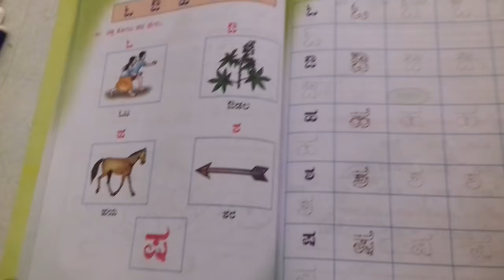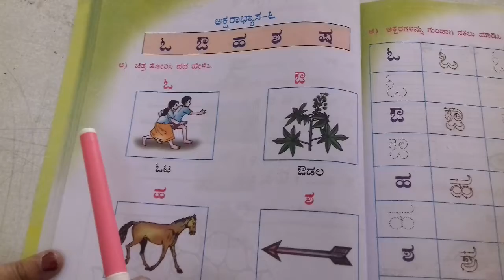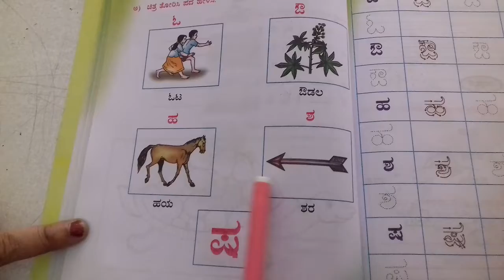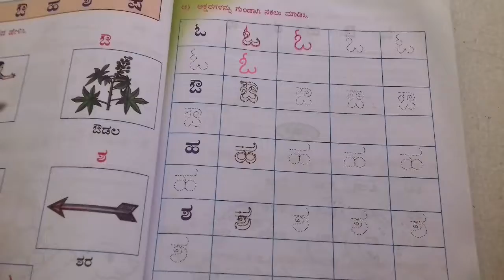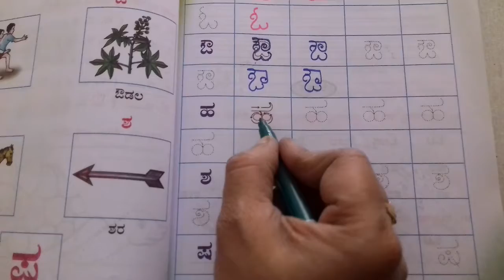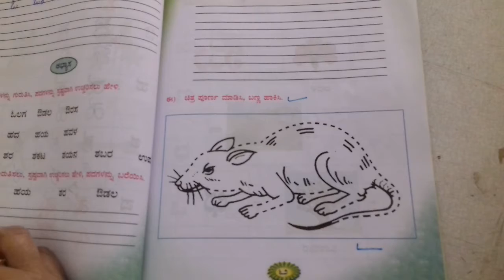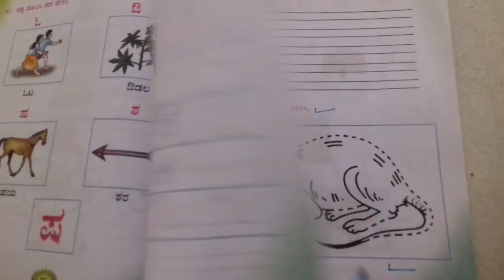1st std Kannada 6th lesson 1 -3- 2021